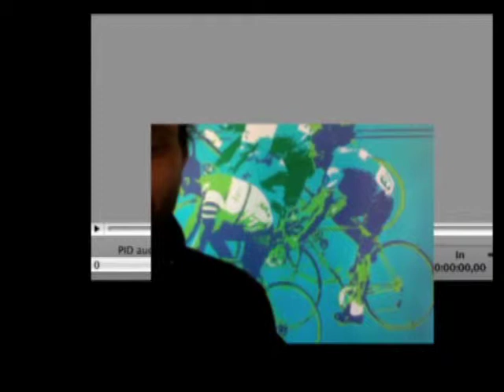Kommando Otl Aicher Update 3 | a movie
The insertion of corporate identity in fictional contexts as an element of realism.